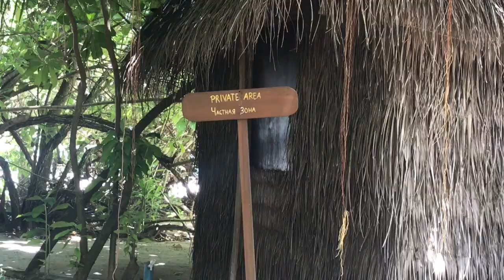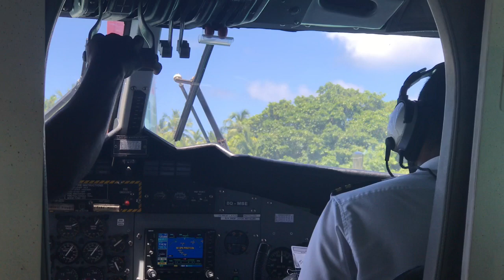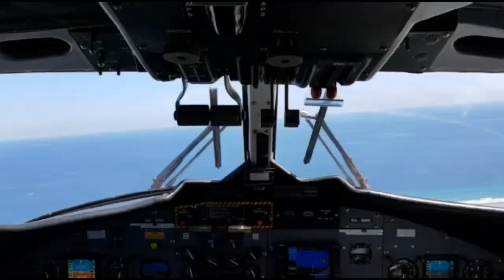Travel With Me to the Maldives - Meedhupparu Part 2 | Adaaran Prestige water villa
Come Travel with me!

Our honeymoon in the Maldives part 2.

Resort: @adaaranselectmeedhupparu
Flights with @qatarairways